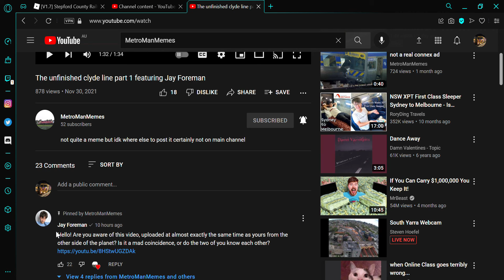when the melbourne trainspotting community gets recognition from jay foreman...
congrats metroman, you did us proud.